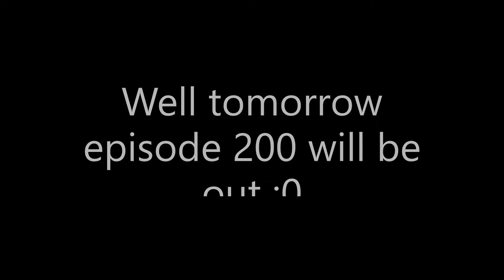Roblox FIELD of BATTLE: Winter event! part 8 (ep 199)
Next episode is the first video that is 200+...